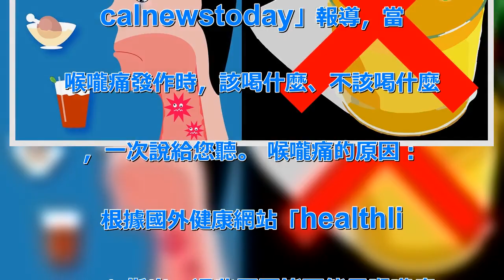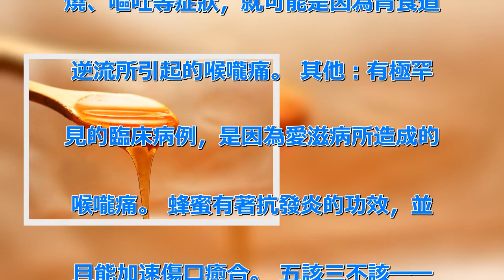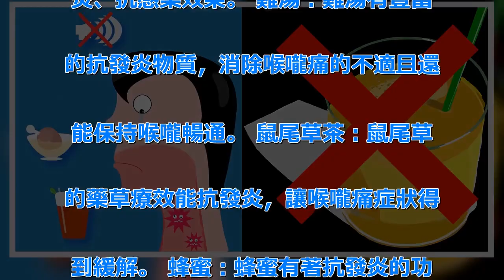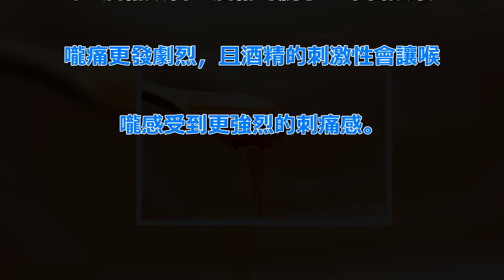「喉嚨痛」這些不能喝，3大咽喉「地雷飲料」柳橙汁竟上榜 | Love分享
台灣飽受耳鼻喉問題的困擾，而喉嚨痛. 不管是前一天K歌勁歌金曲、抽菸吞雲. 吐霧所造成的傷害，還是其他病理原因. ，喉嚨痛都會造成你我的不適與吞嚥困. 難。 而根據國外健康網站「Medi. calnewstoday」報導，當. 喉嚨痛發作時，該喝什麼、不該喝什麼. ，一次說給您聽。 喉嚨痛的原因： . 根據國外健康網站「healthli. ne」指出，這些原因皆可能是喉嚨痛. 原因，並且細分還可再依細菌、病毒種. 類等分為多種細項。 感染：引起感冒. 、流感的細菌、病毒感染讓喉嚨發炎，. 會造成喉嚨痛。 環境因素：天然因素. 如空氣過為乾燥、過敏，或為因素如抽. 菸、大吼大叫、過度使用喉嚨，都會引. 起喉嚨痛。 胃食道逆流：伴隨著心灼. 燒、嘔吐等症狀，就可能是因為胃食道. 逆流所引起的喉嚨痛。 其他：有極罕. 見的臨床病例，是因為愛滋病所造成的. 喉嚨痛。 蜂蜜有著抗發炎的功效，並. 且能加速傷口癒合。 五該三不該──. 該喝什麼？ 冰：天然水果的冰淇淋、. 冰棒，都可以幫助紓解喉嚨發炎的炎症. 。 石榴汁：根據美國國家衛生組織「. NCCIH」研究指出，石榴汁有抗發. 炎、抗感染效果。 雞湯：雞湯有豐富. 的抗發炎物質，消除喉嚨痛的不適且還. 能保持喉嚨暢通。 鼠尾草茶：鼠尾草. 的藥草療效能抗發炎，讓喉嚨痛症狀得. 到緩解。 蜂蜜：蜂蜜有著抗發炎的功. 效，並且能加速傷口癒合。 五該三不. 該──不該喝什麼？ 橘子汁等柑橘類. 果汁：固然柑橘類水果內含的維他命C. 能夠幫助增強免疫力，但酸性的柑橘類. 會刺激喉嚨，單就喉嚨痛而言將更加惡. 化。 番茄汁：與上則大同小異，番茄. 的酸性性質會讓喉嚨痛產生更大不適感. 。 酒精飲料：酒精的脫水效果會讓喉. 嚨痛更發劇烈，且酒精的刺激性會讓喉. 嚨感受到更強烈的刺痛感。 .